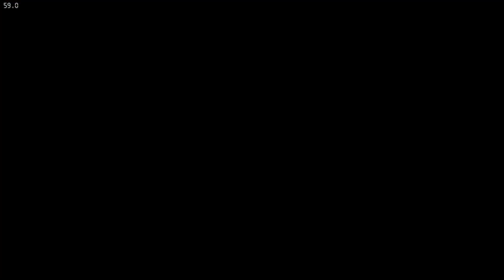Lets Play Skyrim SE Deutsch in 2023 | Wir verlassen Ivarstatt [Part 18]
►Wenn es euch auch gefallen hat, hinterlasst dann doch ganz einfach ein Abo und ein Like.

►Schreibt mir auch bitte was euch gefallen hat oder was Ihr gerne noch mehr sehen würdet :)